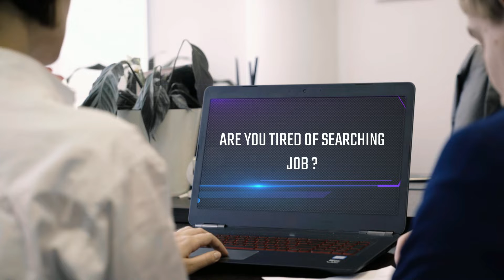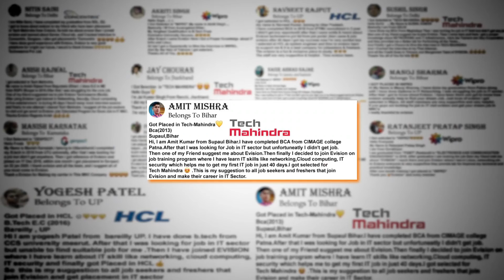Congrats ,Ritesh |Electronics Engineer| Salary 2.76 LPA |Joined as System Engineer in Tech Mahindra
Join Evision’s 100% job-guaranteed job-based internship program and get placed at a top MNC or IT firm. We empower our students with all necessary technical expertise and technical skills that make them employable at top companies.

Networking forms an integral part of the IT framework and communication. But it’s not easy to enter into a networking domain without improving your technical expertise and communication skills. That’s when Evision steps in.

In this video, Ritesh Gupta , native of Jhansi, Uttar Pradesh placed in Tech Mahindra shares her success journey with us. Let's listen to it:

"Hello, I am Ritesh Gupta from Jhansi, Uttar Pradesh. I have completed my graduation from Delhi university and after graduation I have work in BPO 2 years but I have not to much growth so I have to planned my carrier in IT industry. So I have to join evision and completed three month of training and I got selected in Tech Mahindra with salary offered 2.76 LPA. So thankful to evision."

This was Ritesh Gupta. You can be our next success . Here, you not only get an opportunity to enhance your knowledge and practical skills of networking but also become more employable. We guide our students on all necessary soft skills, including body language and communication skills through personal development sessions.

After Ritesh , you can be Evision’s next proud success. So, What are you waiting for? Enroll in our 100% job-guaranteed program and take your career to a new height.

Enhance your knowledge about networking with our 100% practical training sessions and theory classes. Over the last few years, we have successfully placed 10 times more students than any other institutes at high salary packages.

Our students are working at top-notch IT firms, including IBM, Locuz, Mindtree , Capgemini , Cognizant , Infosys , Genpact and others.